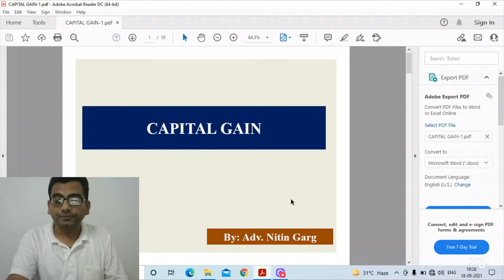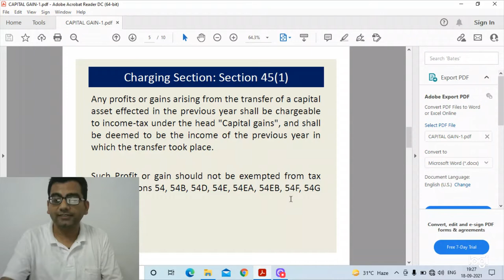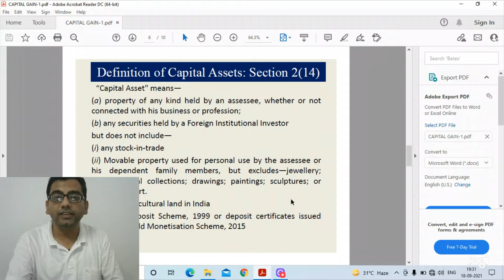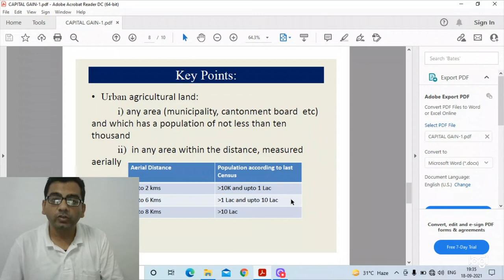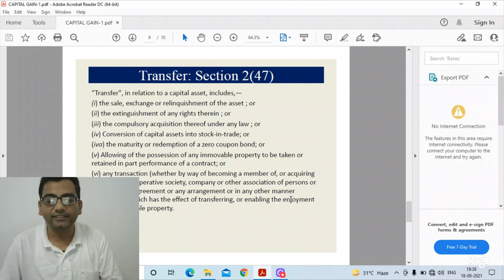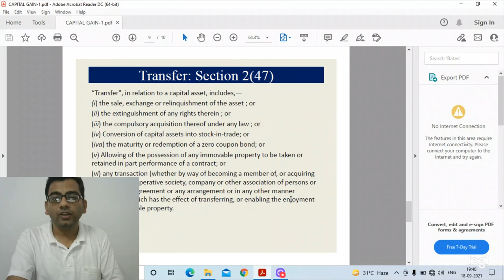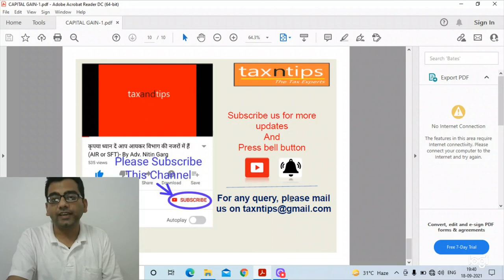Capital Gain Part-1 - by Adv. Nitin Garg